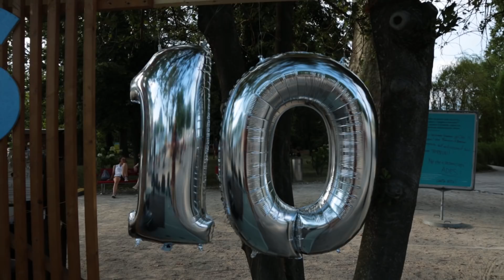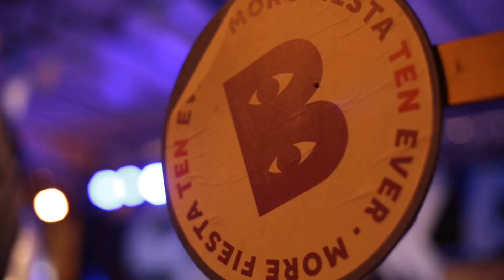Lugano Buskers Festival 2018 - 10th Edition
LUGANO BUSKERS FESTIVAL 2018
10th Edition
18-22 luglio 2018

Shot by Igor Grbesic
Editing: Christian Ruisi